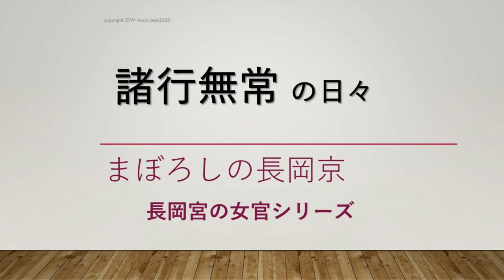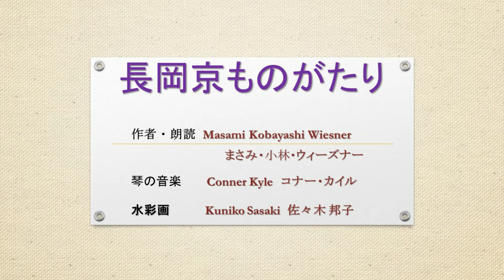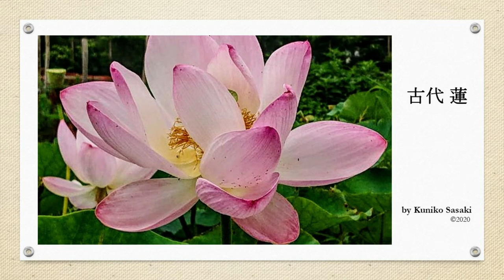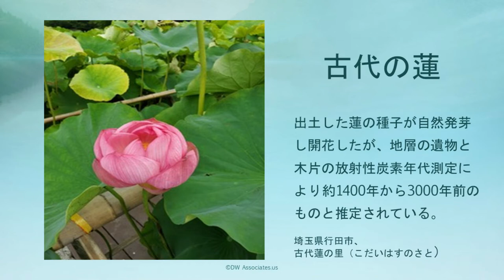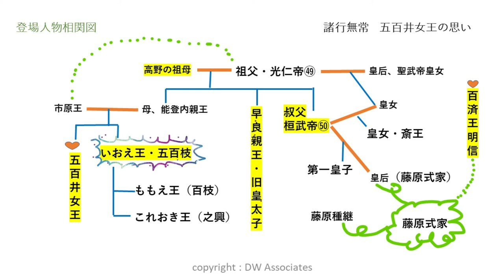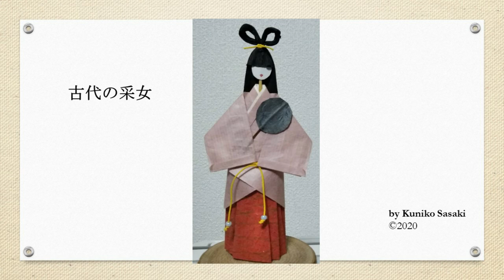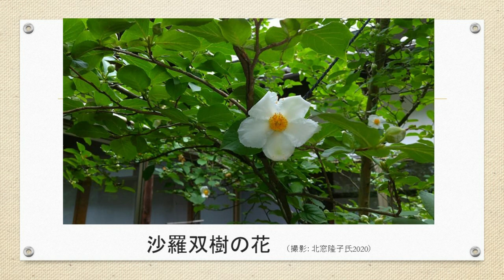【作者朗読】古代の長岡宮に勤める五百井女王は、藤原種継暗殺事件の連座で伊予に流罪となった弟、五百枝王を守ってやれないー諸行無常の時代を思う。華麗な王朝物語に似合わない清楚な尼の暮らしぶりの話し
古代のみやこ、長岡京から伊予の国は遠い。知り合いもなく官位や皇族の特典を剥奪された二世王は五百枝王、無実の罪としか思えない咎であるのに、二親もなく二人きりの姉弟。なにごとかあれば、姉の五百井女王しか守ってやれない日が来るかもしれないと、先輩女官に説得されて、尼になるのをやめ、後宮に勤めたのが五百井女王の女官の道のはじまりだった。無力感にうちのめされる五百井女王の心のうちは？